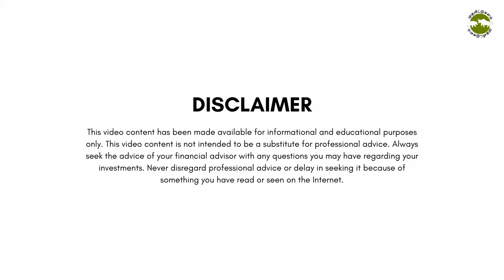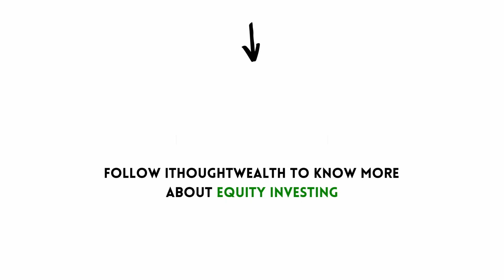Axis Bank - Citibank - ஒரு இந்திய வங்கியின் பயணம் | Shyam Sekhar | Muthaleetukalam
Axis Bank - Citibank இடையயே என்ன 'deal' நடந்தது?
Citibank Customers-ஐ தக்கவைத்து கொள்வதற்கு Axis Bank என்ன strategy-ஐ பின்பற்ற போகிறது?

விவரம் அறிய வீடியோவை பாருங்கள்.